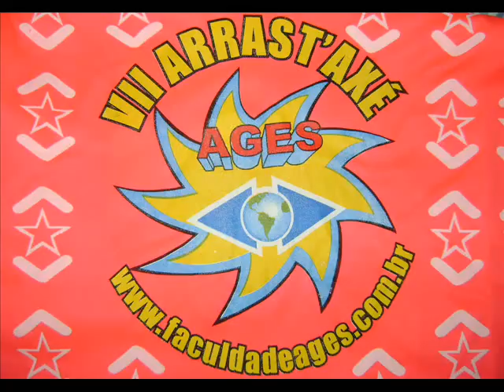Blog Galera SD - VII Arrast'Axé AGES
Blog Galera SD na cobertura do VII Arrast'Axé da Faculdade AGES. Arrastão com a Banda Seeway de Simão Dias a Paripiranga !!!